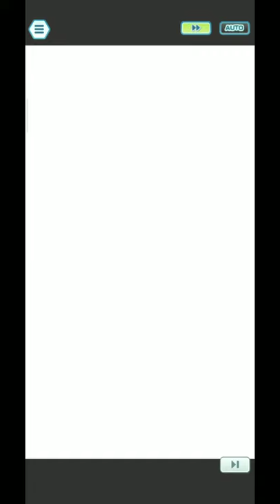Combate Extremo Vs. TEAM GALACTIC COMMANDERS |Pokemon Masters Ex